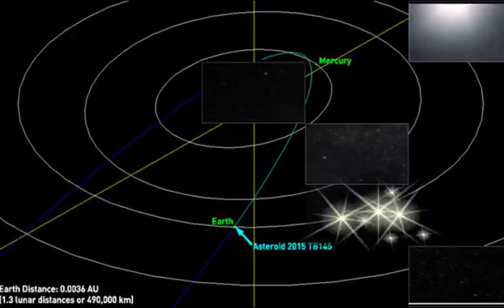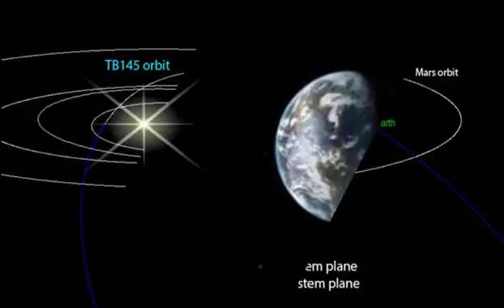តារាវិទូបានប្រកាសថា ផ្កាយដុះកន្ទុយមួយអាចហោះមកបុកផែនដីនៅខែវិច្ឆិកាឆ្នាំ២០១៨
សូមស្វាគមន៍មកកាន់ប្រភពពត៌មាន​ និងចំណេះដឹង!
សូមអរគុណចំពោះការទស្សនា និងសូមអធ្យាស្រ័យចំពោះកំហុសឆ្គង។